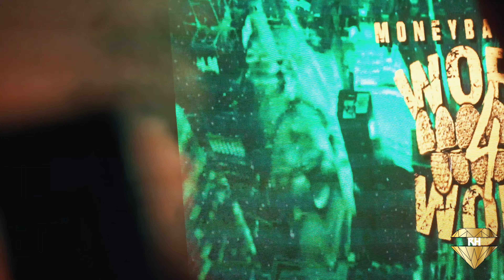MONEYBAGG YO WORD4WORD TOUR LIVE PERFORMANCE WHISKEY NORTH TAMPA FL (PART 1)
Shot and edited by Ralphilaire

Official Youtube Channel of Ralphilaire